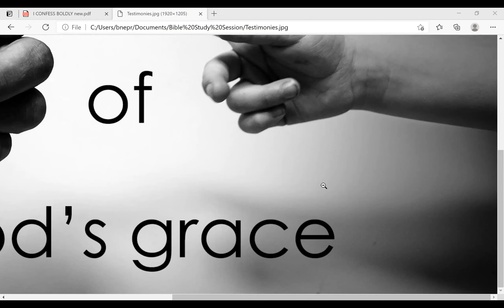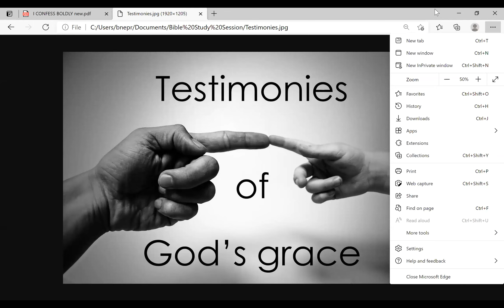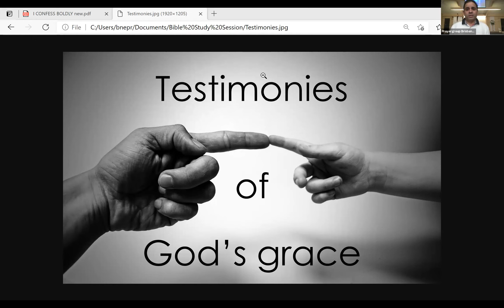Testimonies 7.5.2021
The lord is merciful and fills us with His grace, renewed each day. If you have experienced this grace, please testify to His glory.
Praise God.